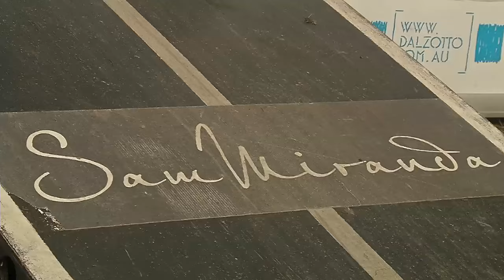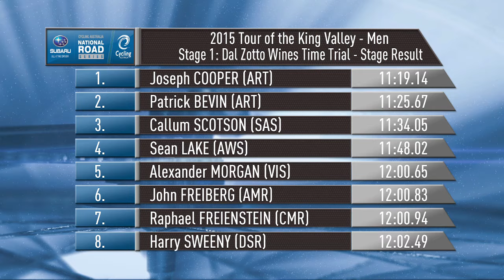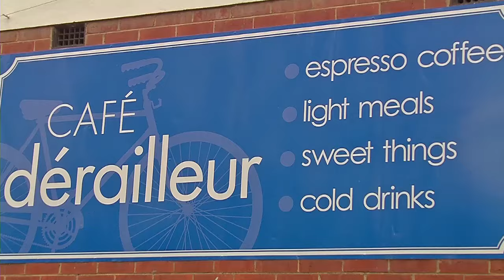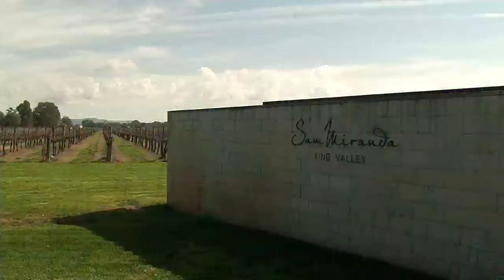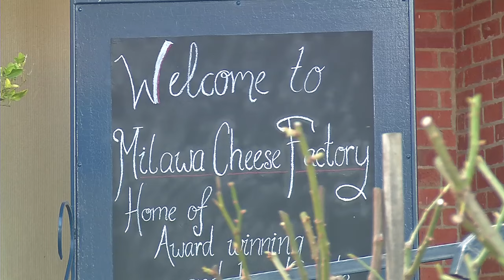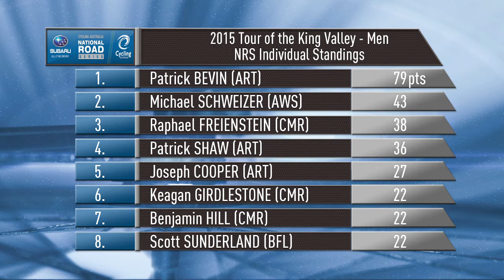2015 Subaru NRS Broadcast Ep 10 - Men's Tour of the King Valley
Avanti Racing’s Patrick Bevin (NZL), who was leading heading into Sunday's final stage, was awarded Tour win after the men's Stage 4 was cancelled following a crash early in the race.